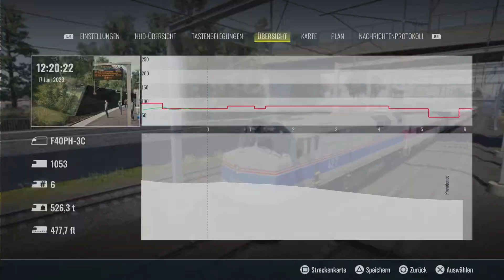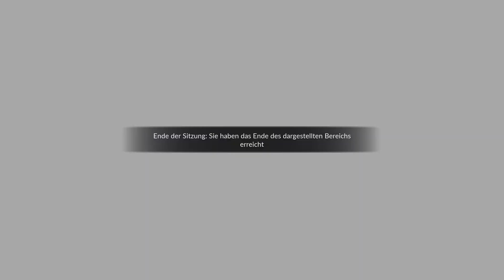Train Sim World 3 F40 Boston South Station - Providence II ACSES ATC PS5